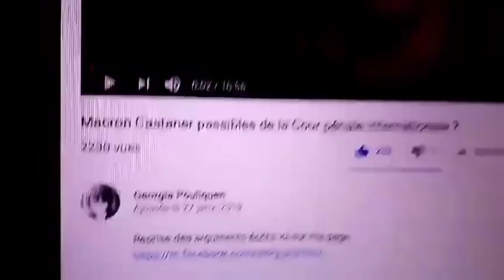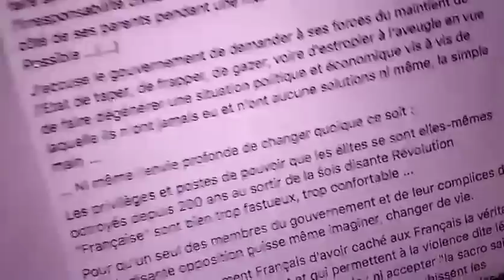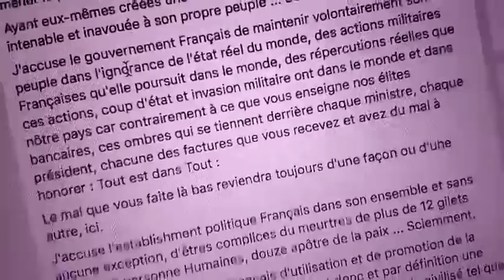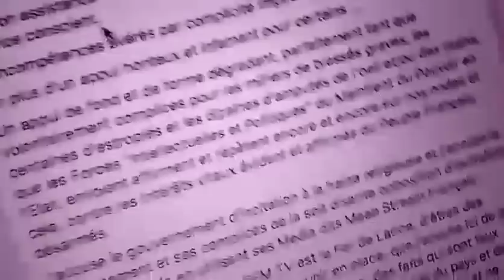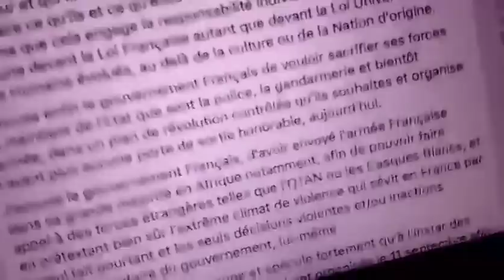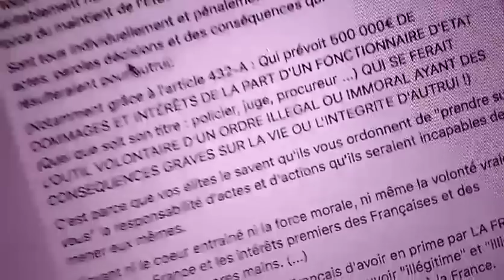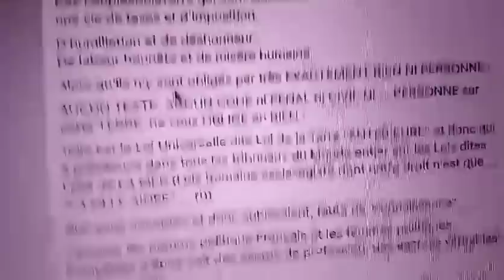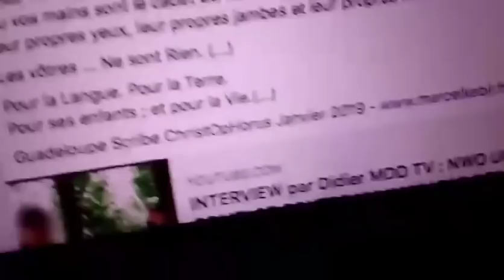"J'ACCUSE" ! 357 ARTISTIK & CIVIK WAY By Scribe ChristOpHorus 777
TEXTE ET VIDEO PUBLIE SUR FACEBOOK IL Y A + DE QUATRE MOIS : LE 27 JANVIER 2019 (!)

Se référer : Art. 7 Court Pénale InternationaI & Lois UCC

WithoutCauses & Prejudices ...